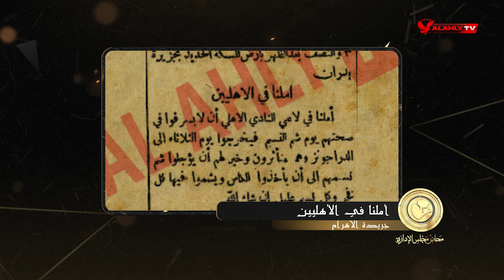الأهلي يفوز بأول بطولة في تاريخه عام 1923 | محاضر مجلس الإدارة